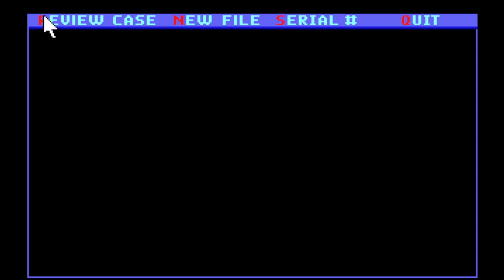IS THIS OUR SUSPECT!? | Police Quest 3: The Kindred (BLIND) #11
My blind let's play playthrough series of Police Quest 3: The Kindred! Police Quest III: The Kindred (also known as Police Quest III) is a 1991 police procedural point-and-click adventure video game developed and published by Jim Walls and Sierra On-Line. It is the third installment in the Police Quest series. Police Quest III uses a point and click interface common to adventure games of the time. The mouse is used to select and interact with objects from the game world and the player's inventory, as well as to direct the player character around the various environments. For the most part the player is able to take their time in examining clues and solving puzzles, though there are also several time sensitive combat situations, in which the player must quickly access and use their sidearm to shoot a suspect before being shot first.

In this episode, we head into the Homicide Office and chat with Morales! Then we look in our Basket to find a note about following up on a lead with a potential witness! We head to the address which seems to be an industrial estate, and when we get there we discover the witness is a homeless woman! She asks who we are, so we show her our Badge and she tells us she saw what happened but won't come with us to the station because of her Shopping Cart! Eventually, we realise we can just Handcuff it to the Pipes nearby and take her to the Station! We try talking to her, but she complains she's hungry, so we take our colleague's Lunch from the desk and let her eat it! We load up the Computer and use the Face Composit Tool to try to get a visual of the suspect's face! And this is actually a lot of fun to do! Looks like we might have our man!